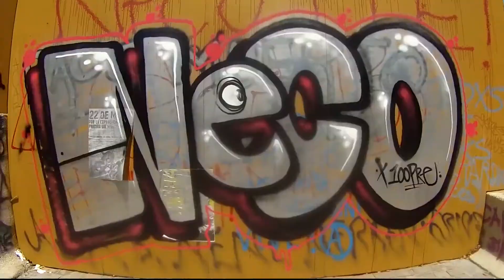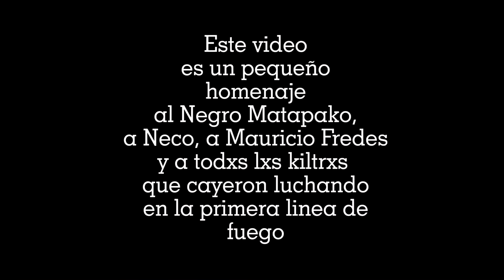Antibanda - Perro Matapako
Artista : Antibanda
Álbum : Revuelta Latina
    Año 2021